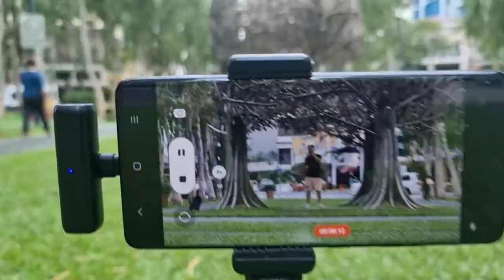Learning Tagalog Watching Filipino TV Shows ? 🇵🇭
Sub and like the video for more content